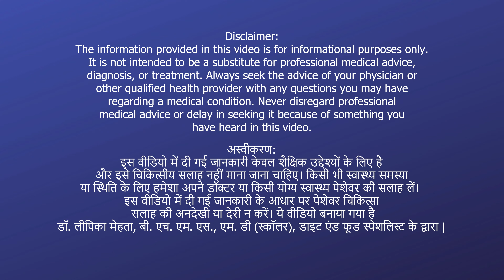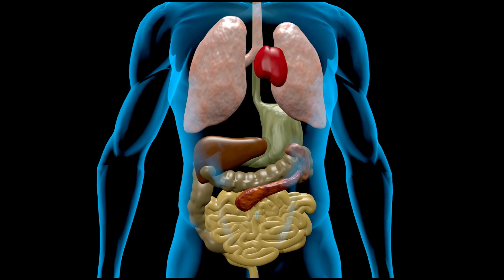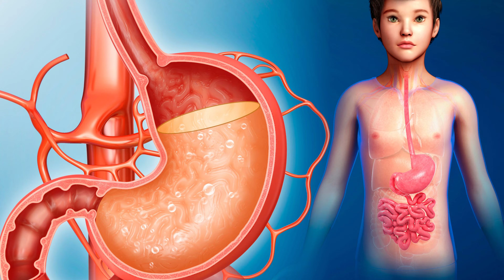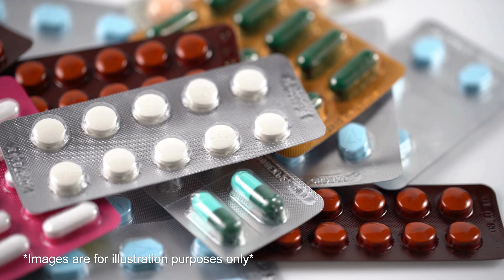Vitamin B / B12 ki Kami Kyu Hoti Hai? Supplements Khane ke Kya Fayde / Benefits Hai?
Vitamin B / B12 deficiency causes explained. Why is Vitamin B deficient? Why should you take Vitamin B supplements? What are the benefits of consuming these supplements? What are the reasons behind Vitamin B / B12 deficiency? Get to know the detailed benefits of consuming Vitamin B deficiency tablets or supplements in Hindi.

Vitamin B ki kami kyu hoti hai? Vitamin B / B12 ke supplements khane ke kya fayde hote hai? Is hindi video me janiye Vitamin B12 supplements khane ke fayde.